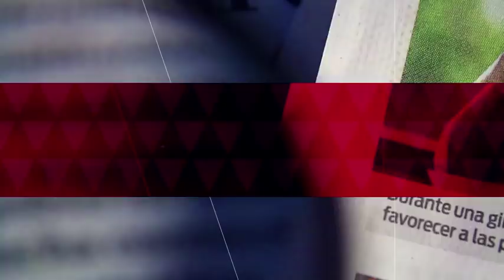Botellita de Jerez anuncia el final de la agrupación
Botellita de Jerez anunció la desaparición del grupo tras la trágica muerte de Armando Vega-Gil, quien se quitó la vida por una denuncia de acoso. 02 abril de 2019

Te invitamos a ver el siguiente video:

Morelos listo para evacuar por posible erupción del Popocatépetl